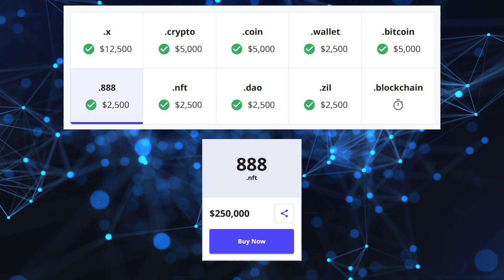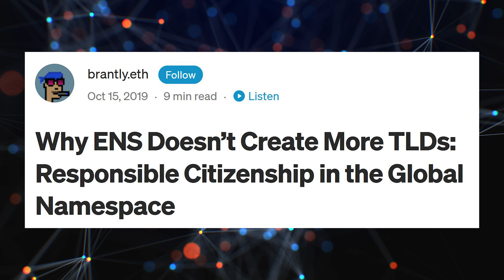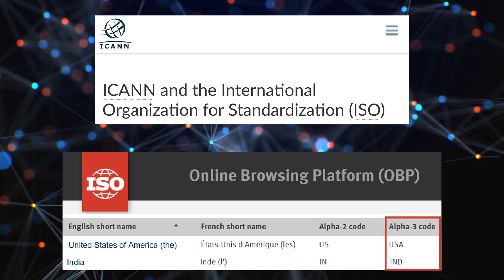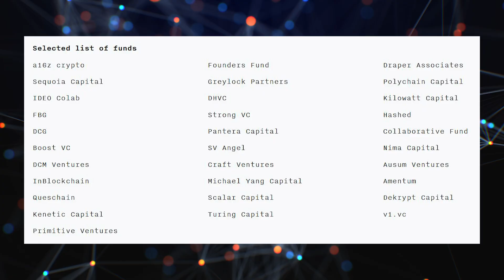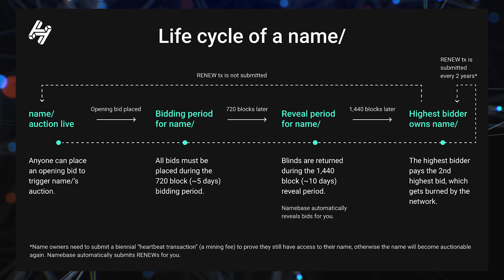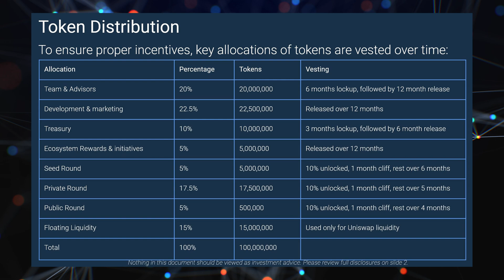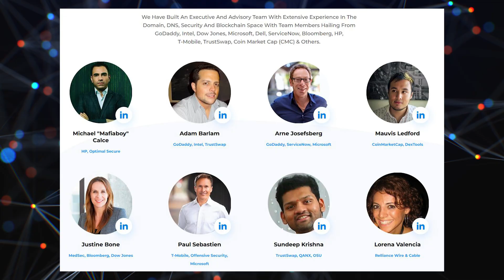Can Blockchain Fix the Internet?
One organization has centralized control over all domain names on the internet. This is unacceptable. So let's look at the blockchain alternatives.

*This video isn't sponsored, an endorsement, or financial advice, but I am an advisor to  Decentraweb*

Here's the article for ENS that I mentioned in the video

00:00 Introduction
01:03 How domain names work now
03:08 Unstoppable Domains
04:25 ENS and .eth Domains
06:18 Handshake HNS
08:58 Decentraweb DWEB